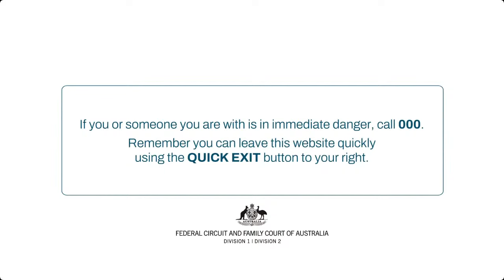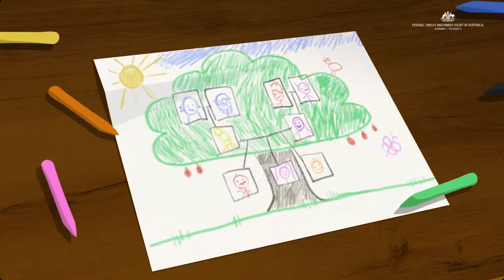Launch of the FCFCOA (Division 1 and 2) Family Violence and Voice of the Child films